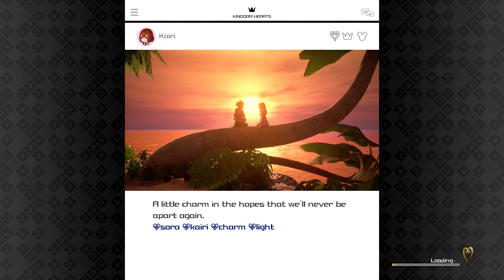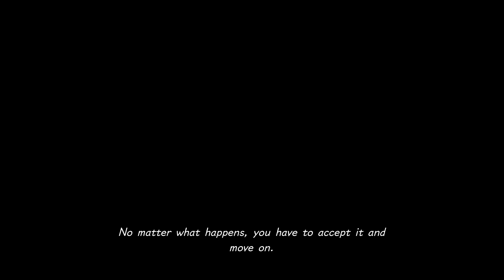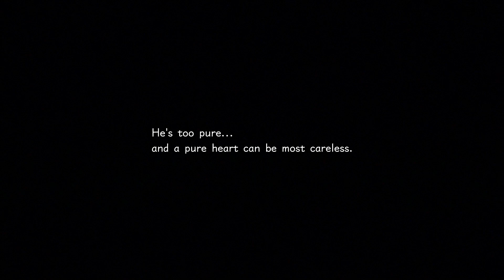The Search Begins | Kingdom Hearts 3 ReMind - Part 1 Changing Time Again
Time to start the chapter after the final battle. The mission to rescue Kairi begins now! But is Sora willing to pay the ultimate price?

Focus On Covering Games I Personally Enjoy.

I Also Do Very Ambitious Videos That I Put A Lot of Time Into (My Reviews or Videos Like "Batman Arkham Origins Is Underrated", "My Favorite Video Game Soundtracks" And More).

Subscribe If You Like A Variety Of Games, Or You Just Want To Laugh At The Bonkers Ideas, That Come Into My Head When Doing My Reviews, Opinions and My Other Crazy Videos.